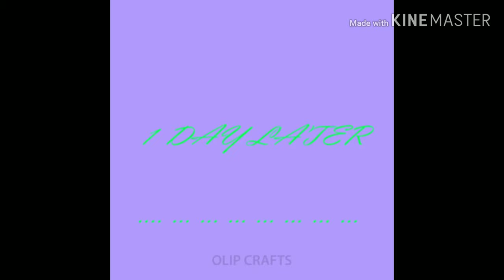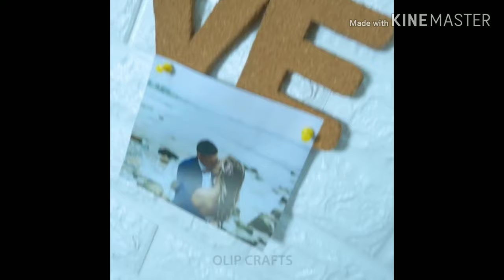How to make DIY home decorations?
ma ARTS&CRAFTS